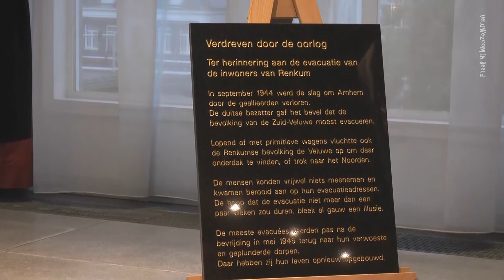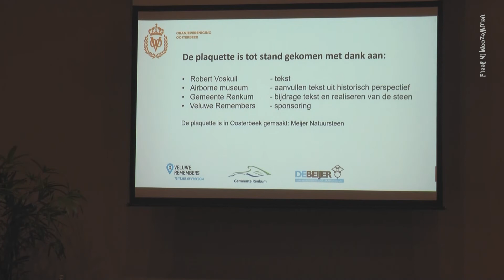herinneringsplaquette voor de evacuatie van de Renkumse dorpen